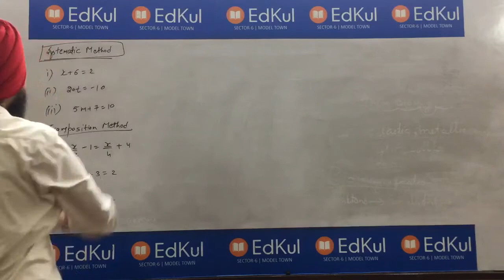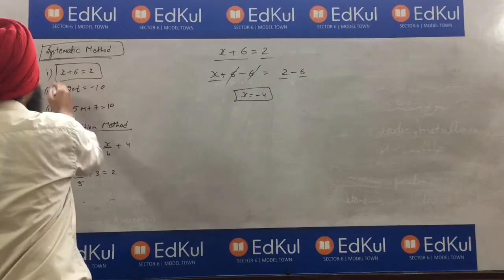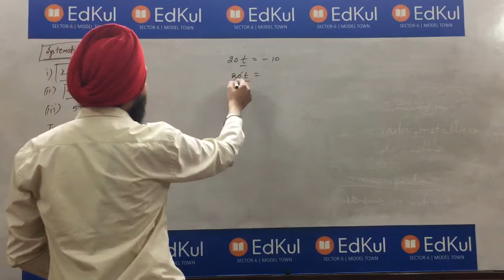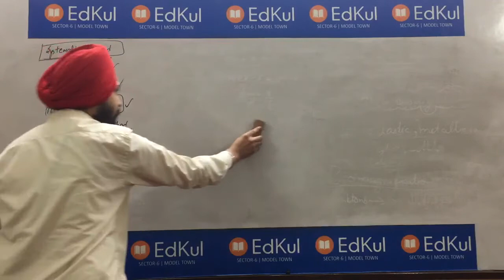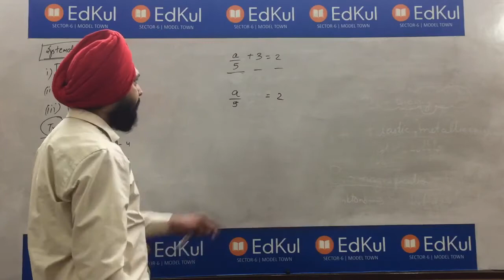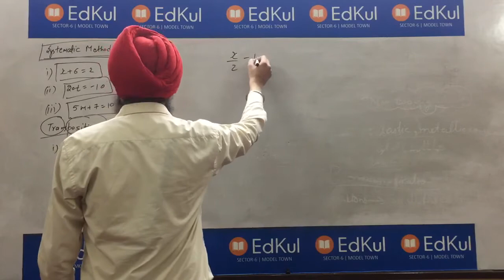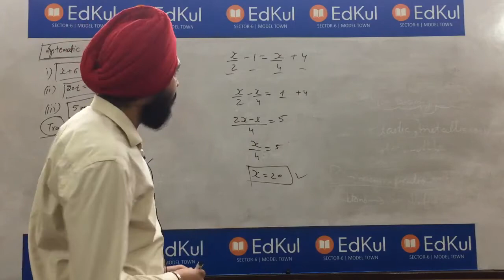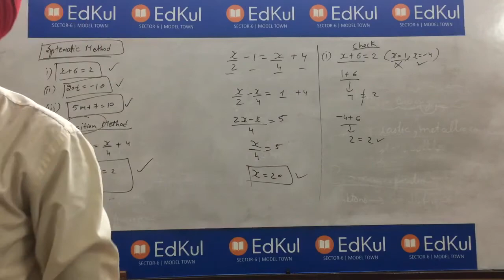Class boarding maths chapter 11(linear equation 2)